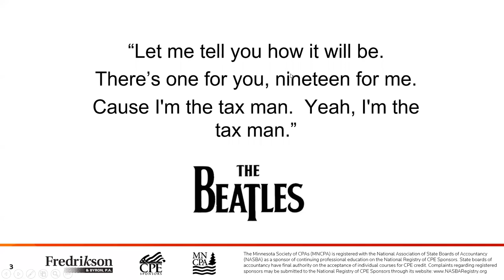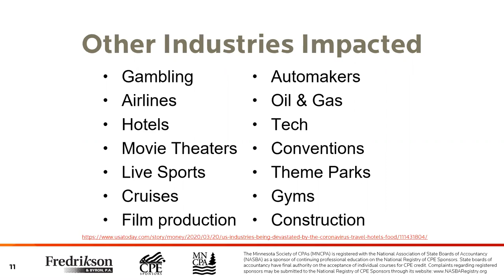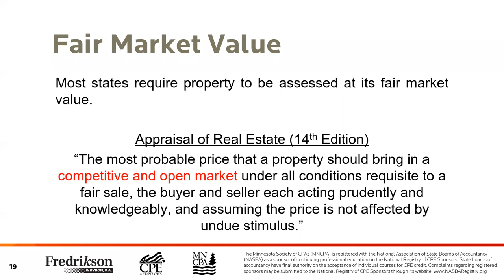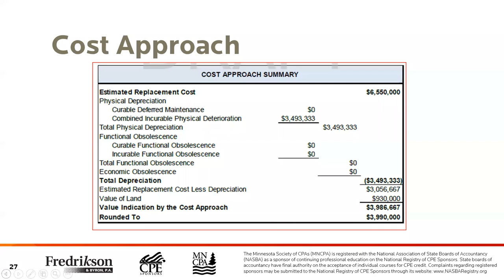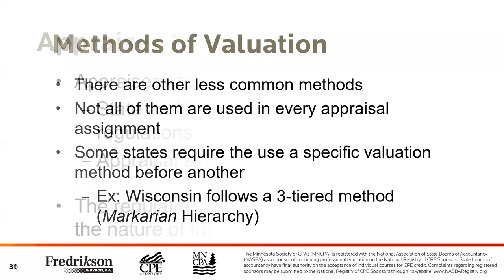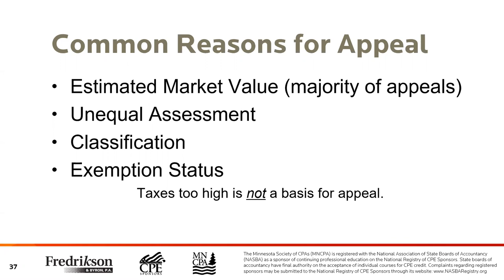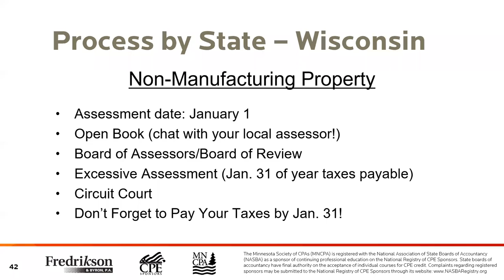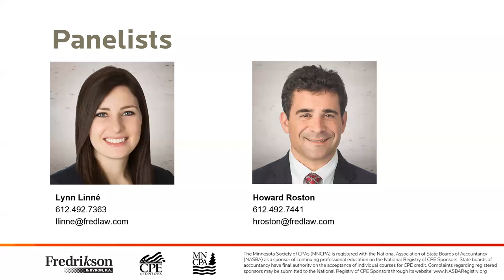The State Tax Webinar Series - Navigating Property Taxes in a COVID-19 Market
The State Tax Webinar Series
Navigating Property Taxes in a COVID-19 Market

As businesses shutter due to the COVID-19 pandemic, property owners are saddled with the burden of paying property taxes on vacant properties. Taxes that were already high have become economically impossible to pay or recover from tenants. Property taxes are one of the largest fixed expenses on the balance sheet. With this in mind, many property owners are evaluating whether it makes sense to appeal the taxes on their commercial, industrial or multi-family buildings.

This webinar, presented on April 23, 2020, provides participants with the knowledge they need to evaluate whether a property tax appeal makes sense for their properties.

After this webinar, participants will be able to:

Understand how property is valued for property tax purposes.
Identify critical Minnesota requirements for filing an appeal.
Evaluate whether a property is a good candidate for a successful property tax appeal.

Presenters:
-Lynn Linné – Senior Associate, Fredrikson & Byron P.A.
-Howard Roston – Shareholder, Fredrikson & Byron P.A.